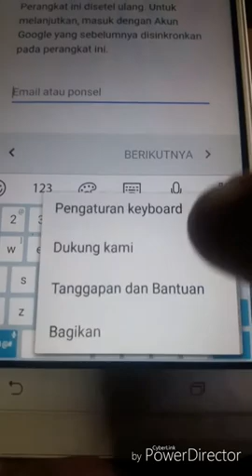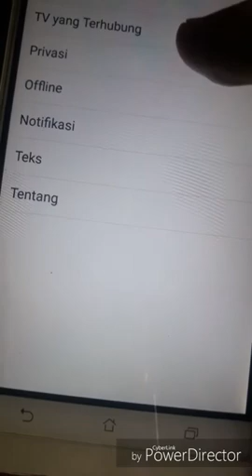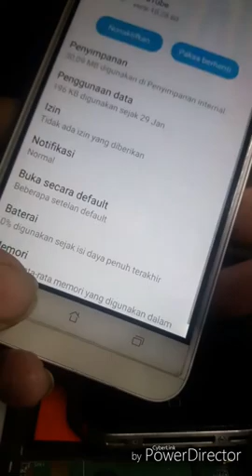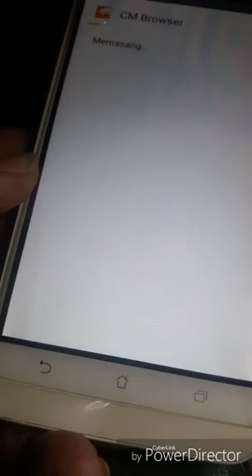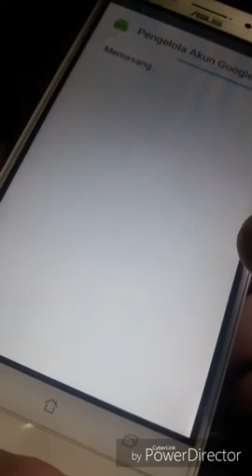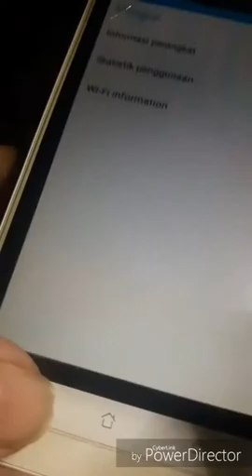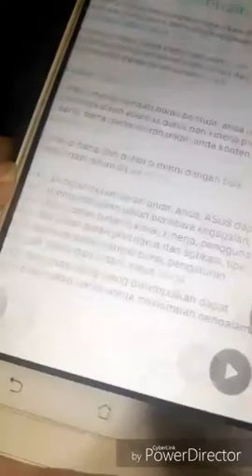FRP ASUS Zenfone max Z010D android 6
Cara reset frp Asus Zenfone max dengan trik senam jari